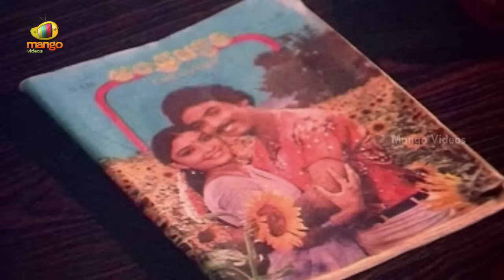Chiranjeevi Khaidi Full Movie | Megastar Chiranjeevi | Madhavi | Sumalatha | Part 11 | Mango Videos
Chiranjeevi Khaidi Full Movie, Part 11 on Mango Videos. Khaidi Movie ft. Megastar Chiranjeevi, Madhavi, Sumalatha, Rao Gopal Rao and Chalapathy Rao. Directed by A Kodandarami Reddy. Music by K Chakravarthy. Written by Paruchuri Brothers. Produced by K Dhanunjaya Reddy, S Sudhakar Reddy and K Narasa Reddy.

Happy Watching!